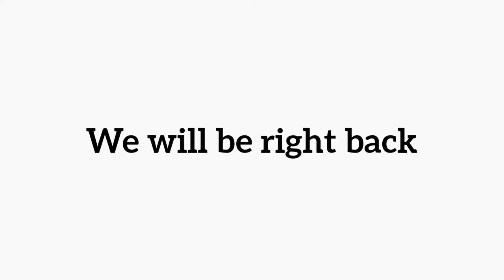Kittens have breakfast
This time they eat inside the house
Fun story , we thought they were hungry so we opened the cage to feed them then my mother opened the door to get something
 And the moment she opened the door we all knew they just wanted to raid the house with their cuteness .

Shout out to       onky donky     yay

 Leo - a kitten
Lucy - a kitten
Lucky - a kitten

My mother
My brother
Me

The floor
Table 1
Table 2
Table 3

Sofa1
Sofa 2

Wooden floor

Random plastic bottle 1
 Random plastic bottle 2

Bottle cap 1
Bottle cap 2
Bottle cap 3
Bottle cap 4

Kitchen
Hallway
Door
Kitchen door

The blanket on the hallway (don't question that)
The 82 water bottles
The ps4 (flex flex flex flex flex flex)

The ketchup bottle
The water bottle
The sink

Ok bye, have a good day